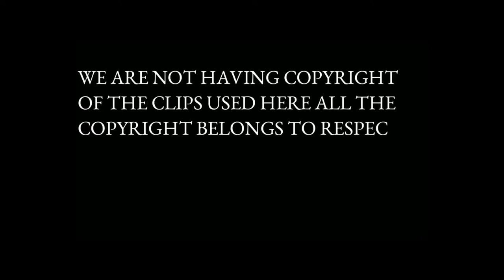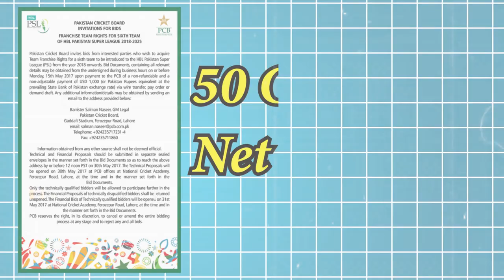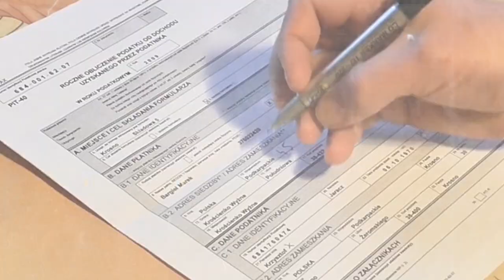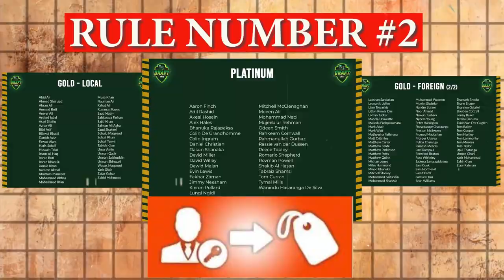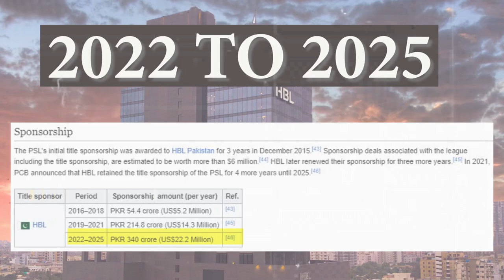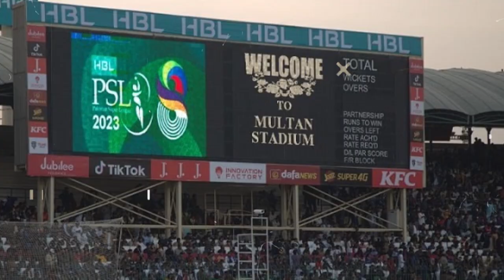How Psl Franchise Team Make Money? | Business Model Of Pakistan Super Leaque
Business Model Of Pakistan Super Leaque
How Psl Franchise Team Make Money?
The Secret Behind Psl Team's Profit
psl business model,full highlights psl
,business model of ipl,
In this video, we're going to discuss the business model of PSL, and how teams make money. We'll cover the different ways that teams make money.

If you're interested in how PSL teams make money, or you just want to know more about the business model of PSL, then this video is for you! We'll cover everything you need to know about the business model of PSL.

Pakistan Super League (PSL) teams generate revenue from several sources, which are critical to their financial success and sustainability. The primary revenue streams include sponsorship, broadcasting rights, merchandising, ticket sales, and player salaries and transfers.

Sponsorship: Sponsorship is a significant source of revenue for PSL teams. Teams receive sponsorship from brands and corporations in the form of advertisements, brand activations, and other marketing activities. Teams often secure sponsorship deals with local and international companies, which provide them with financial support and help to increase their visibility and brand recognition. Sponsorship deals can include shirt sponsorship, stadium advertising, and other forms of branding.

Broadcasting Rights: The broadcast rights to PSL matches are sold to television networks and streaming platforms, generating a significant source of income for the teams. The broadcast rights give television networks and streaming platforms exclusive access to broadcast the PSL matches, which helps to increase the visibility of the league and its teams. The fees paid for the broadcast rights are shared among the teams, providing them with a steady stream of income.

Merchandising: Teams generate income from the sale of merchandise such as jerseys, hats, and other merchandise to fans. This helps to increase the visibility of the teams and the league, and it provides fans with a way to show their support for their favorite teams. Teams can sell merchandise through their official websites, at matches, and through other retail channels.

Ticket Sales: Teams receive revenue from ticket sales for matches played in their home stadiums. The sale of tickets is a significant source of income for teams, as it provides them with a direct connection to their fans and helps to increase the visibility of the league. Teams can sell tickets through their official websites, at the stadium, and through other ticketing channels.

Player Salaries and Transfers: Teams generate income from player salaries and transfers, as they can sell and buy players from other teams. Player salaries make up a significant portion of a team's budget, and the transfer of players can also generate additional income for teams. Teams that are successful in attracting top talent and building winning teams can generate higher revenues from player salaries and transfers.

In conclusion, the business model of PSL teams is based on a combination of these revenue streams, which help to generate income and support the team's operations. The success of the league and its teams is dependent on the ability to generate revenue from these sources and to effectively manage their finances.

ports sponsorship in Pakistan, Sports broadcasting rights, Sports merchandising, Sports ticket sales, Professional sports player salaries and transfers, Revenue generation in sports leagues, Pakistan Super League (PSL), Financial management in sports teams, Sports business in Pakistan, Marketing and branding in sports, PSL statistics, PSL fan culture, PSL sponsorship, PSL broadcasting rights, PSL merchandising, PSL ticket sales, PSL player salaries and transfers, PSL business model.
0:00 Intro
2:00 How PCB & PSL Work
4:00 PSL Businss Model
6:30 Conclusions